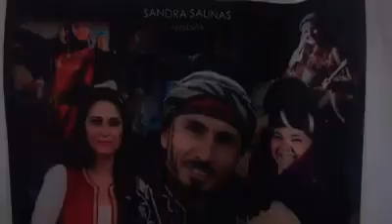Khaled Alnaboush and Almajd Dance Theatre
O Grupo de Dança Libanês Almajd Dance Theatre esteve na Argentina e fez uma apresentação maravilhosa de dança Dabke e foi ovacionado pelo público !
O integrante do grupo Khaled Alnaboush foi entrevistado pela televisão  e recebeu uma homenagem das mãos do Embaixador do Líbano na Argentina pelo brilhante trabalho desenvolvido !
Parabéns para este grupo ! 🇱🇧

The Lebanese Dance Group Almajd Dance Theater was in Argentina and made a wonderful presentation of dance Dabke and was cheered by the public!
The member of the Khaled Alnaboush group was interviewed on television and received a tribute from the Ambassador of Lebanon in Argentina for the brilliant work he has done!
Congratulations to this group ! 🇱🇧